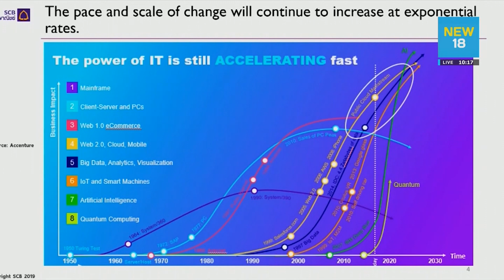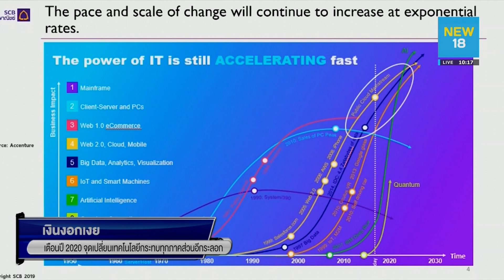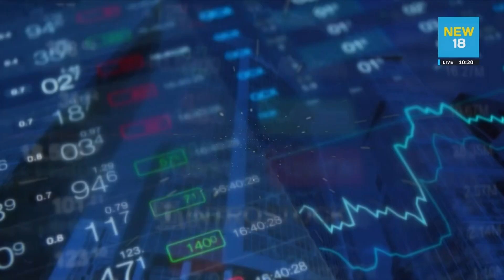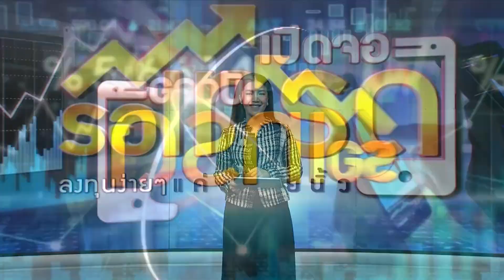เตือนปี 2020 จุดเปลี่ยนเทคโนโลยีกระทบทุกภาคส่วนอีกระลอก - Money Chat Thailand!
รายการเปิดจอรอเทรด ช่วงเงินงออกเงยวิเคราะห์การเปลี่ยนแปลงของเทคโนโลยี โดยมองว่าปี 2020 หรือ ปี 2563 จะเป็นจุดสำคัญที่เทคโนโลยีจะเติบโตแบบก้าวกระโดดทำให้ทุกภาคส่วนได้รับผลกระทบอีกระลอก จากการเกิดขึ้นของคอมพิวเตอร์แบบใหม่ กับคุณ อรพงศ์ เทียนเงิน ผู้จัดการใหญ่ ธนาคารไทยพาณิชย์ กัน..